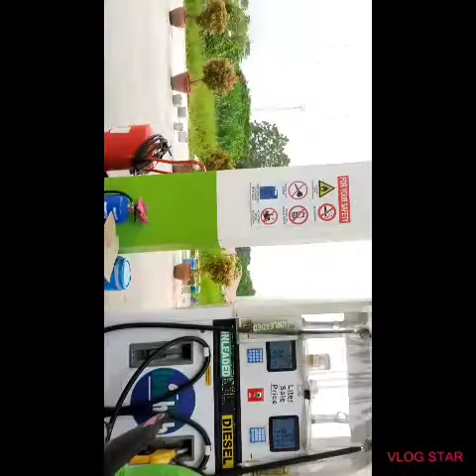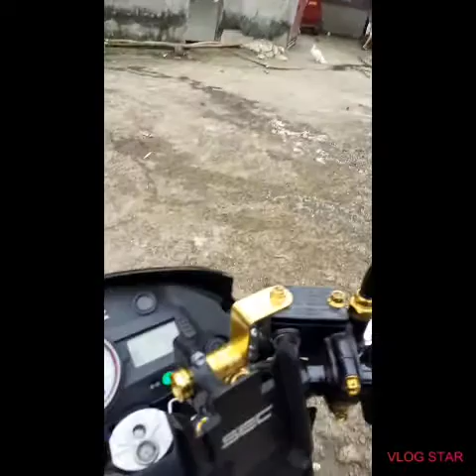kram rivla naibigay n natin ung hiling ni tatay arnel